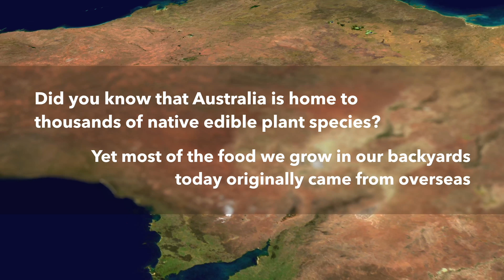Tucker Bush Schools Program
Did you know that Australia is home to thousands of native edible plant species? Yet most of the food we grow in our backyards today originally came from overseas. Despite having sustained generations of Aboriginal Australians for centuries, our native bush foods have fallen by the wayside.

We started Tucker Bush with a dream of bringing this land’s unique flavours back into the mainstream, so future generations can remain connected to a rich and vibrant history. We want to see a cultural shift towards a sustainable ecosystem, a secure and diverse food supply, and happier, healthier humans.